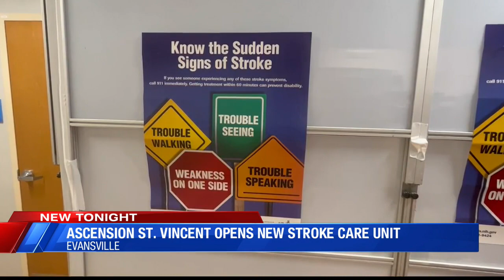Ascension St. Vincent opens new stroke care unit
EVANSVILLE, In. (WEHT) - The Stroke Awareness Foundation says strokes kill 140,000 Americans each year. Now, an Evansville hospital has gained a new tool that doctors say will be a game changer in treating certain stroke victims.